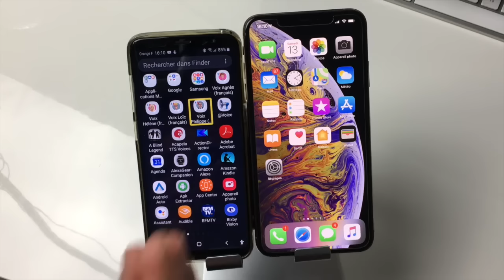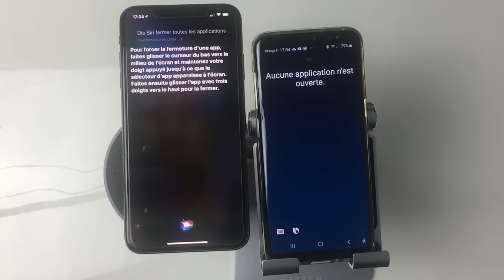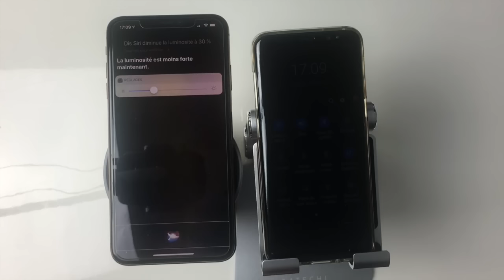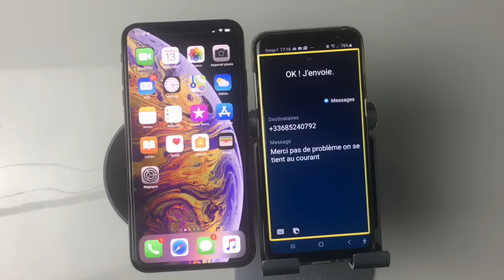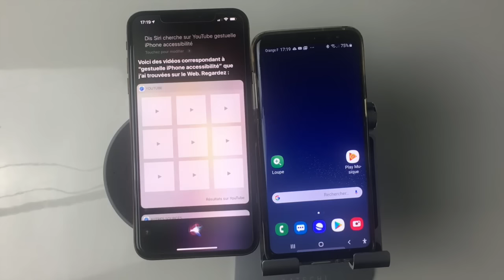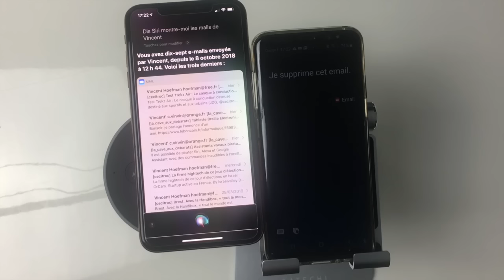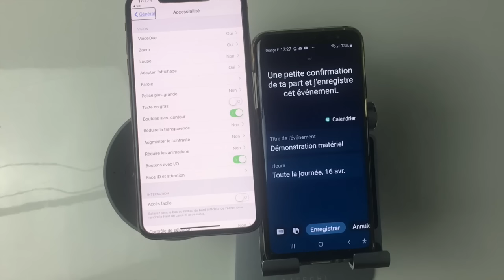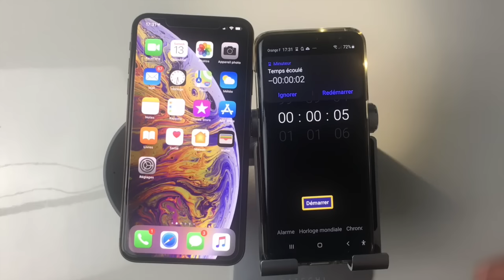Comparatif Hi-Bixby Android 9.0 Samsung Siri iOS iPhone Questions Réponses Qui Est Le Meilleur ?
Salut toi qui adore les assistants vocaux dans cette vidéo je propose que Siri iOS iPhone et Bixby  Galaxy S8 Samsung s'affronte dans une séries de questions réponses au sein même de leur propre système d'exploitation je leur pose les même question et je leur demande d'exécuter certaines tâches et qui est le Meilleur  d'après Toi?
Regarde cette vidéo et dis moi en commentaire ce que tu en pense.